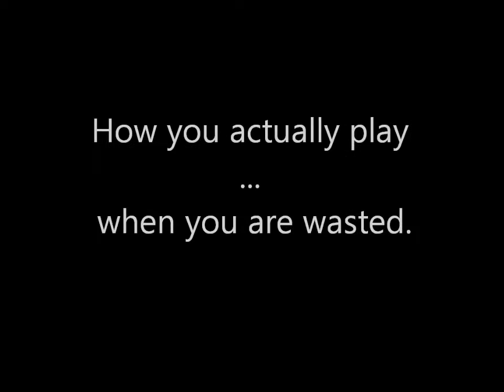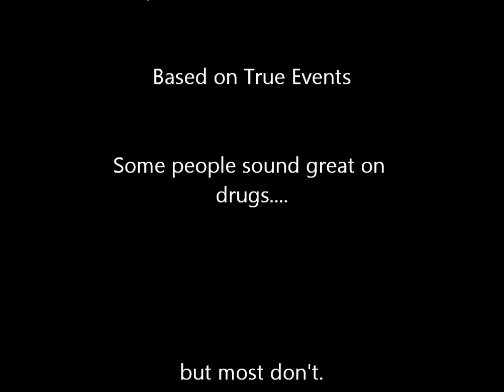What You Really Sound Like Drugged On Guitar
Most of this is based on personal experience. Some of it was based on Breaking Bad. Just thought you guys would like something different from the cut and dry covers. Let me know what you think!